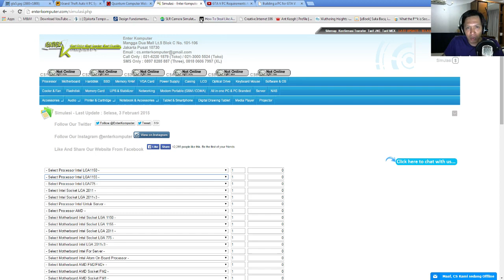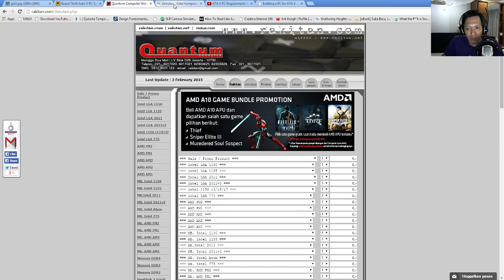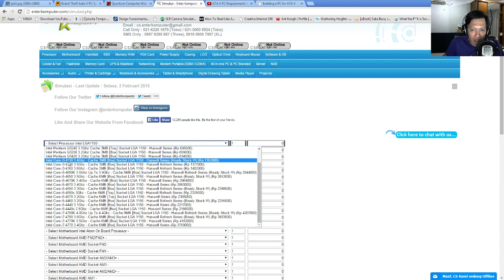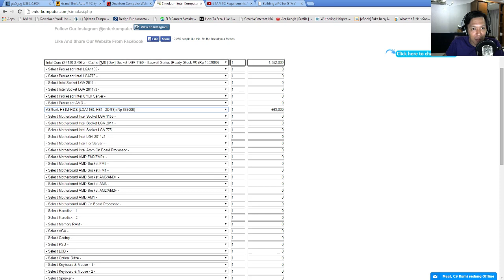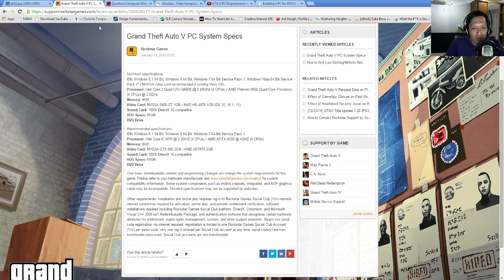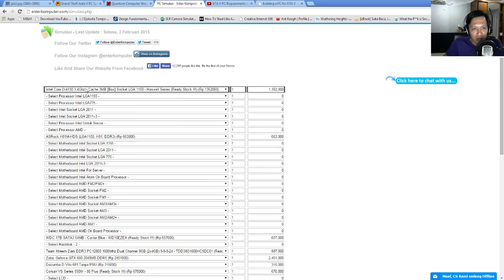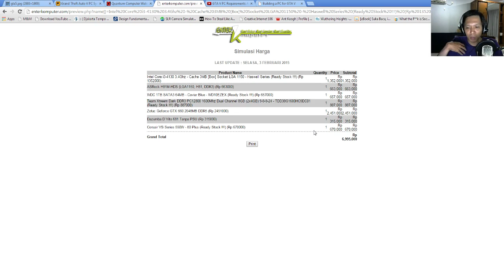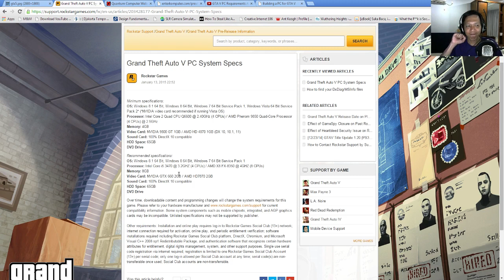Ngobrol Yuk: Siap-Siap GTA 5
PC gamers, jangan lupa 24 Maret 2015, catet tanggalnya di agenda loe, karena setelah delay beberapa bulan akhirnya Rockstar akan meluncurkan GTA 5 untuk PC. Seperti apa kira-kira spek yang diminta oleh salah satu game paling brilian ini? Simka video berikut dan akan sekalian gw racik salah satu speknya.